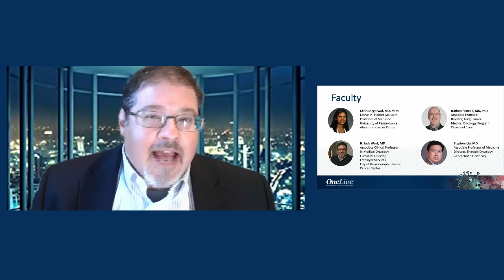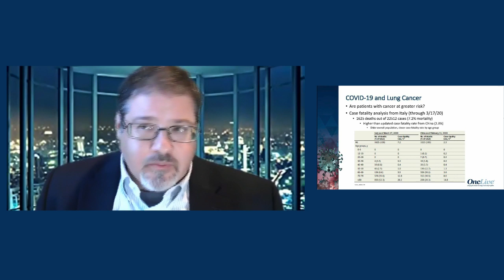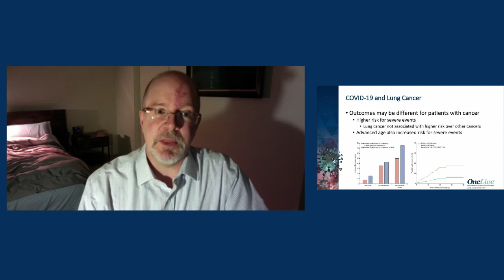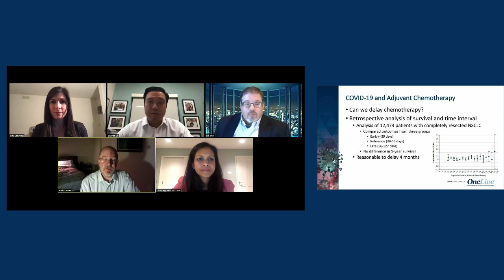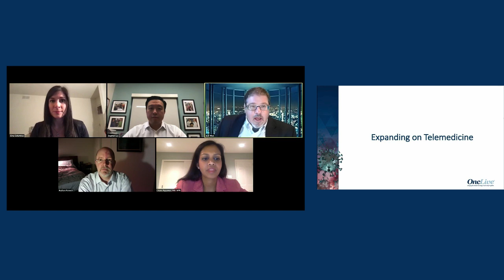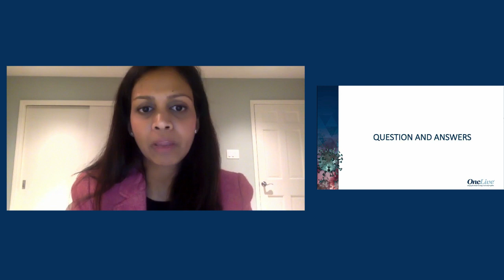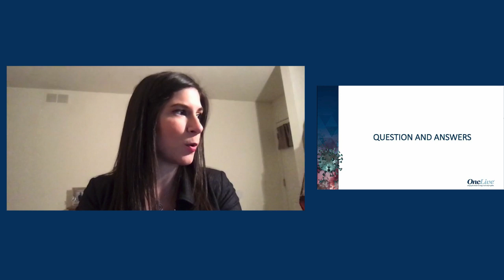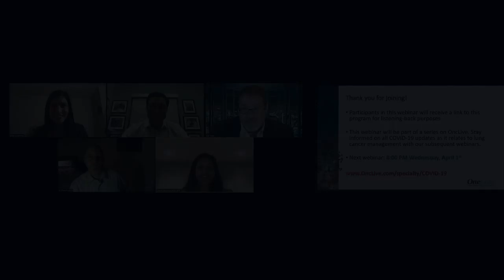Managing Lung Cancer Patients Through the COVID-19 Pandemic: What to Know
Join OncLive® and top leaders in the lung cancer space to share insight on the novel coronavirus 2019 (COVID-19) and how the pandemic is poised to have a significant impact on lung cancer treatment as well as the healthcare system.